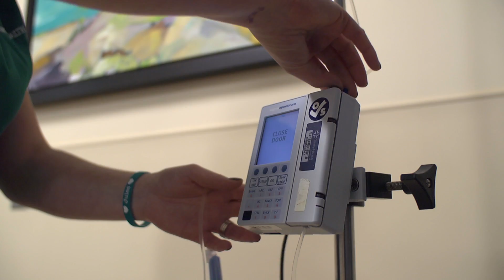Mercy Health - Comprehensive Breast Center Overview